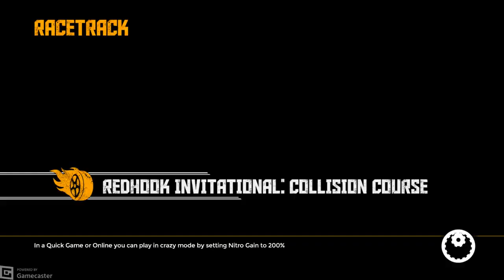FlatOut4 | Gameplay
Děkuji za zhlédnutí mého videa, moc si toho vážím.
Více kontaktů o mě trochu níže
Matrixop007 2024